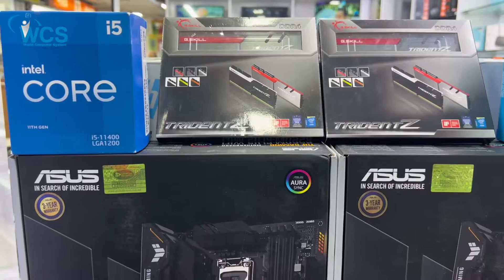80k Build/Best performance desktop build/intel build 2022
80k Build/Best performance desktop build/intel build 2022
যখন প্রয়োজনে একটি ভালো কম্পিউটার দরকার বাজেট এর মধ্যে I
80k এর মধ্যে একটা ভালো performance PC build দেয়ার চেষ্টা করেছি আর সব সময় আমি যেটা বলি with quality component বিস্তারিত ভিডিওতে পেয়ে যাবেন I

Specifications-
➤ প্রসেসর –Intel Core i5 11400
➤ মাদারবোর্ড - Asus TUF Gaming B560M Plus Wifi
➤ গ্রাফিক্স – Intel® UHD Graphics 730
➤ র‍্যাম - G.Skill Trident Z 16(8x2)GB DDR4 3200MHz (up to 64 GB Upgrade)
➤ এস এস ডি – Samsung 980 250GB M.2 NVME SSD
➤ হার্ড ডিস্ক – Segate 2000 GB Hard Drive
➤ কেসিং - Montech 500 white with 4 fan
➤ পাওয়ার সাপ্লাই - Corsair CV Series CV550 550W
➤ মনিটর- HP M22f 22" FHD IPS Monitor

3 Years Replacement and 3 Years Service Warranty.
World Computer System
Level-6 (5th Floor)
Shop No - 626, 638, 640
Mirpur Shopping Center, Mirpur-2
Dhaka -1216